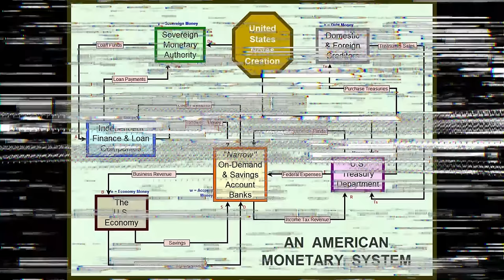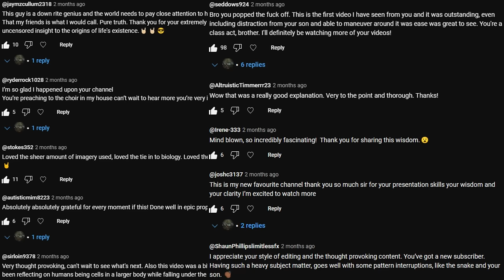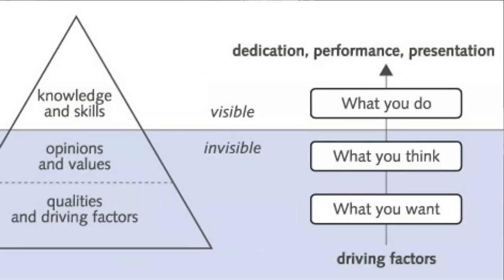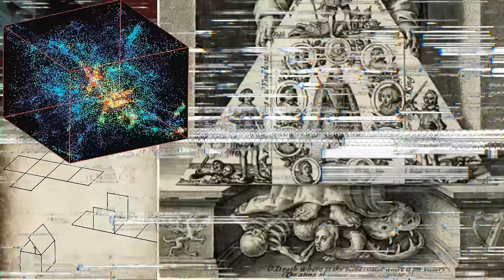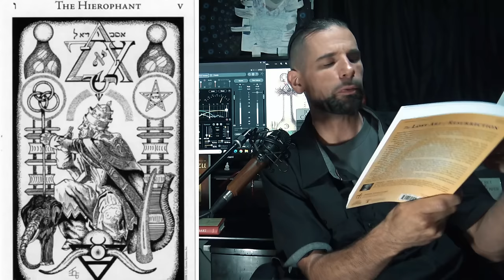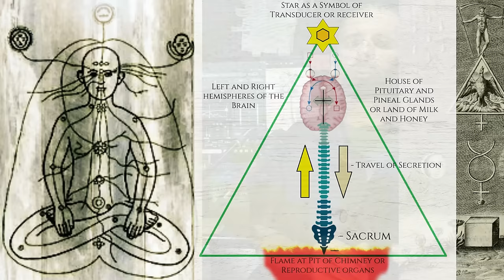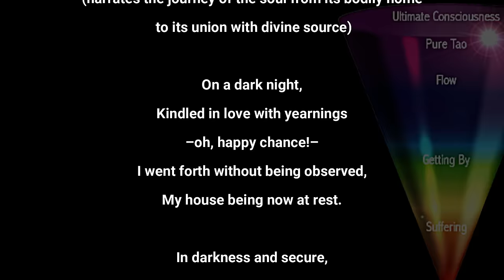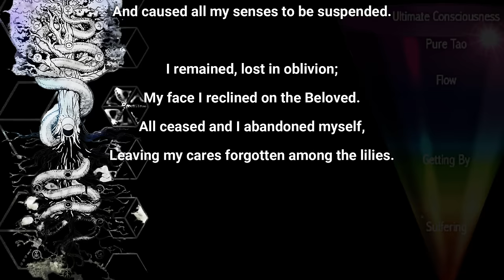Resurrection While Alive: Dark Night of the Soul/Science of Awakening/Self-Initiation/Zen"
The ability to transmute Suffering into both Virtue and Profit has been Understood as long as records have been kept.
...but there is a catch...
Are you, at All, capable of the Realization that it takes the Sacrifice of all ideals to be able to Surpass your own Programming?
...What can we learn from those (who did this) before us...
                and more importantly, how do We Transcend the world,
 in which relies, Soley,
                                                 ...on ignorance.